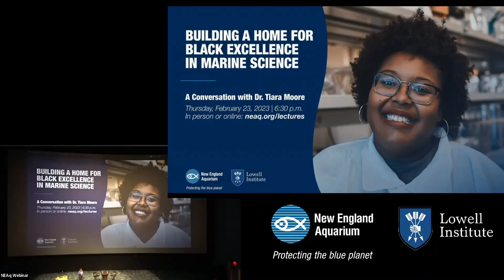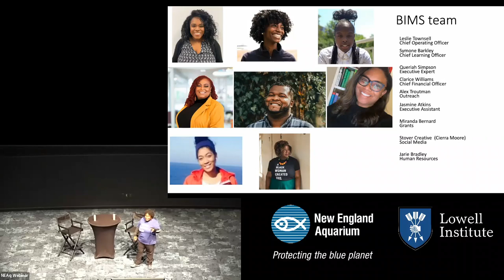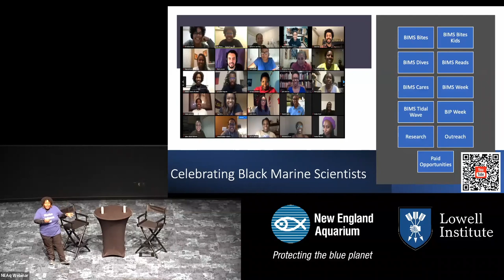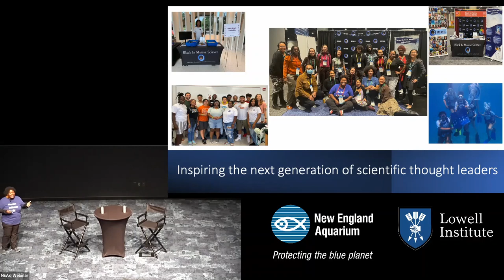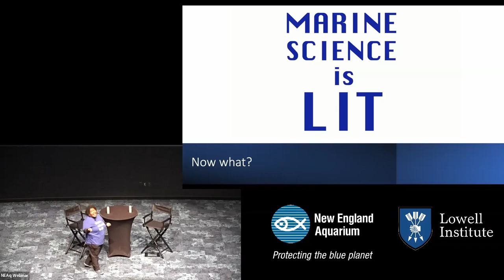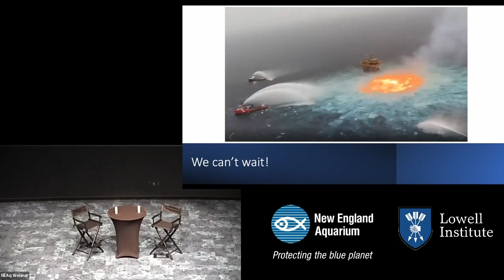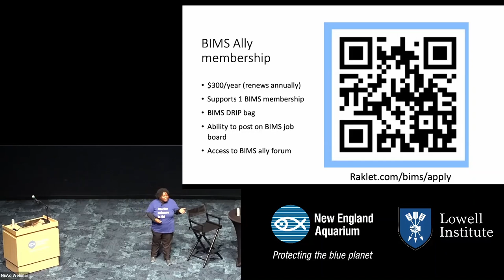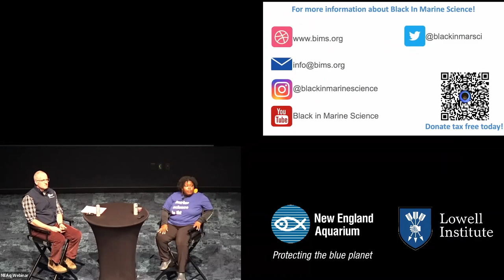Building a Home for Black Excellence in Marine Science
In celebration of Black History Month, the New England Aquarium Lecture Series welcomed Dr. Tiara Moore, an environmental ecologist and the Founder and CEO of Black in Marine Science (BIMS). Dr. Moore discussed how BIMS aims to celebrate Black marine scientists, spread environmental awareness, and inspire the next generation of scientific thought leaders. For the past three years, the organization has worked to remove barriers to entry and retention in marine science while also celebrating Black marine scientists currently in the field. The BIMS team is now building the BIMS Institute, a research, communication, and innovation powerhouse that is sure to change the face and culture of marine science worldwide.

Dr. Tiara Moore is the Founder and CEO of Black in Marine Science (BIMS) and the BIMS Program Lead at The Nature Conservancy. An environmental ecologist with a background in marine science, Dr. Moore uses environmental DNA (eDNA) to conduct community biodiversity assessments. She has conducted research on the Chesapeake Bay, Carpinteria Salt Marsh, Upper Newport Bay, and the Ellsworth Forest. Her work has been featured in the Seattle Times, Chicago Tribune, Baltimore Sun, Phys.org, ASLO Bulletin, among others.

Dr. Moore mentors women in the lab and in afterschool programs, and is also the Founder of A WOC Space, LLC, where she works to make a safe and inclusive workplace for all women of color (WOC) through WOCShops and personalized trainings.

A native of Greenwood, South Carolina, Dr. Moore earned a B.S. in Biology from Winthrop University; a M.S. in Biology with a concentration in Environmental Science from Hampton University; and a Ph.D. in Ecology and Evolutionary Biology from UCLA. She completed her postdoctoral fellowship at the University of Washington and The Nature Conservancy.